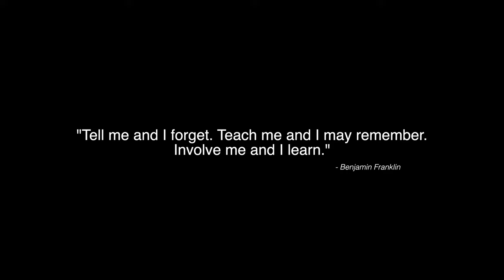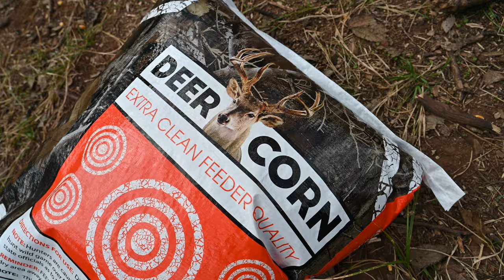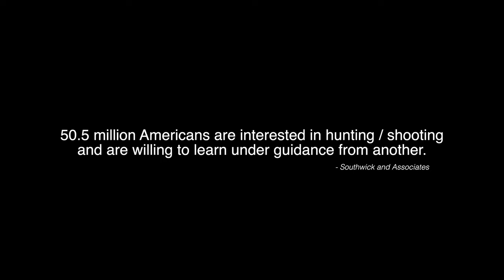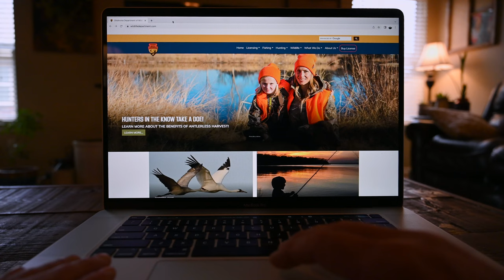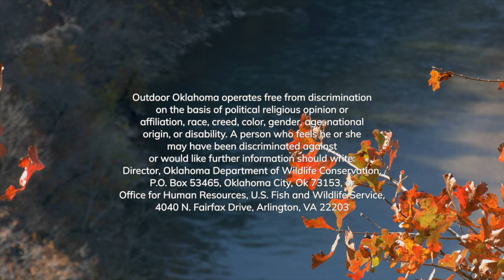Outdoor Oklahoma 4718 (Becoming a Deer Hunter, Why I Hunt, Whooping Crane, Sparrowhawk WMA)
In this episode:
00:00
00:06 Todd hosts while riding along with an Oklahoma state game warden.
01:23 Becoming a deer hunter- Smokey's first deer
19:55 Why I Hunt- Tess Maune
22:48 Field Notes "Whooping Crane"
24:21 Warden ride-a-long pt.2
25:02 Postcard from Oklahoma "Sparrowhawk WMA"

For more information about the Oklahoma Department of Wildlife Conservation, check us out